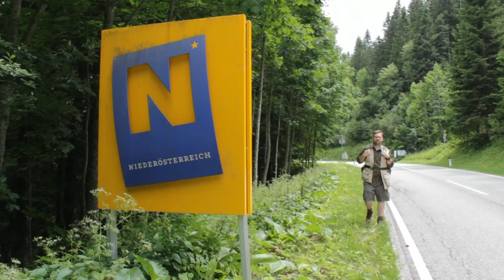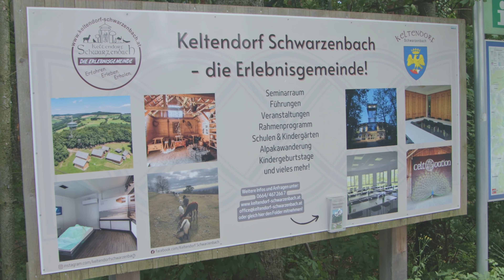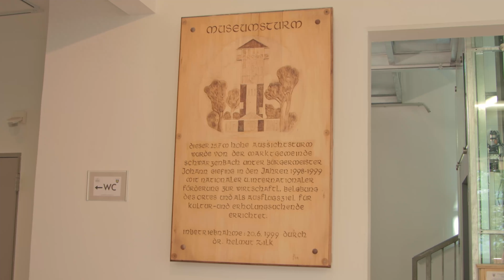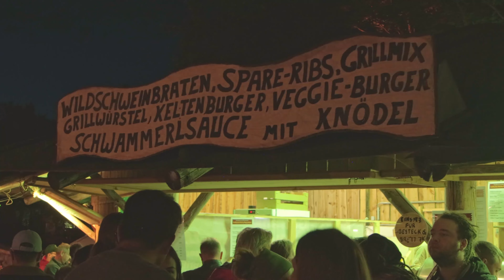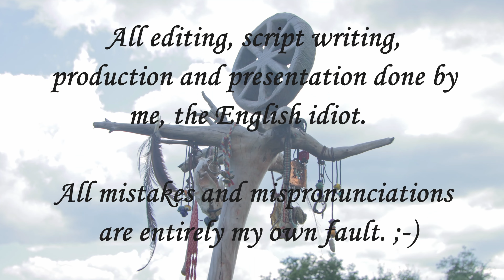Kelten Festival 2023 (Celtic festival) - Midlander in the Mountains - Episode 13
In episode 13 of Midlander in the Mountains it’s everything Celtic. I visit the 26th Kelten Festival in the village of Schwarzenbach in the Buckligen Welt (lower Austria), located about an hour south of Vienna. This 3-day annual event in June is definitely worth visiting with a full programme of events each day including workshops, live music, a Celtic market, petting zoo, archery, axe and knife throwing and pottery. I visited on the Saturday, which also includes the lighting of the midsummer fire.